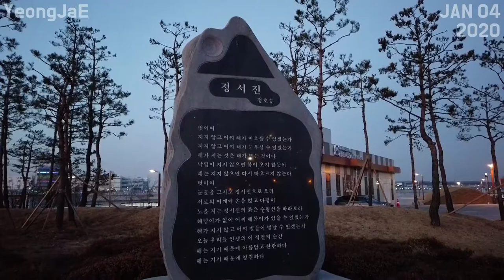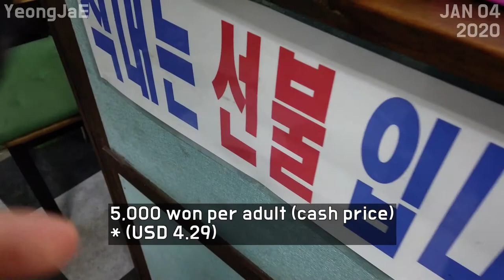Gyeongin Ara Waterway Passenger Terminal, Korea Corea 인천 영종대교가 보이는 경인아라뱃길 터미널 앞 바닷가 구경했지요! 20200104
경인아라뱃길 여객터미널 Gyeongin Ara Waterway Passenger Terminal
41, Jeongseojin 1-ro, Seo-gu, Incheon, Republic of Korea

아라 한식뷔페 Ara Korean Buffet
13-4, Baetgil 1-ro, Seo-gu, Incheon, Republic of Korea

South Korea,
เกาหลีใต้,
韩国，
韓國，
韓国、
Nam Triều Tiên,
ເກົາຫຼີໃຕ້,
တောင်ကိုရီးယား,
Korea Selatan,
ദക്ഷിണ കൊറിയ,
كوريا الجنوبية،
Timog Korea,
Южная Корея,
Coreia do Sul,
Güney Kore,
Sydkorea,
Korea Południowa,
Südkorea,
Νότια Κορέα,
Južna Korea,
Jižní Korea,
Zuid-Korea,